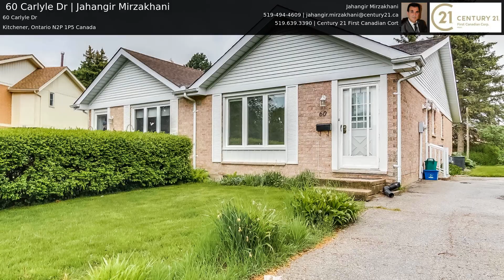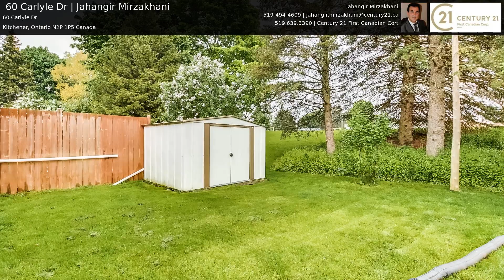60 Carlyle Dr | Jahangir Mirzakhani